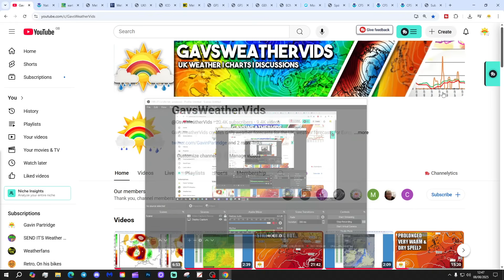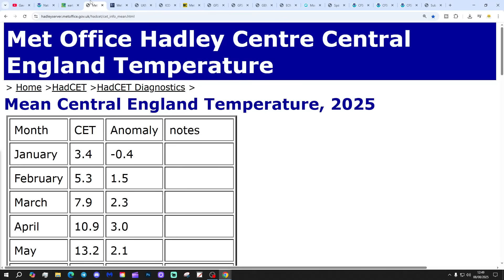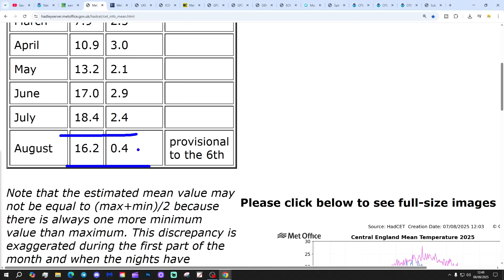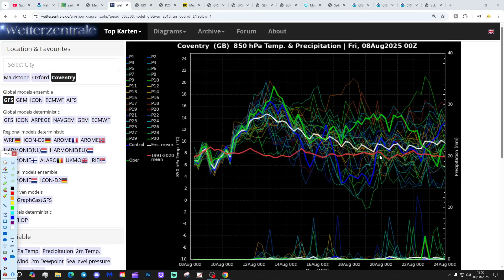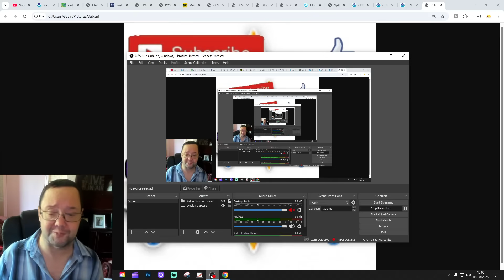Ten Day Forecast: High Pressure Continues Into Second Half Of August?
Hello everyone and thanks for tuning in to today's ten day forecast video update. We're going to look at the weather for the next ten to fourteen days. Day ten will take us to 18th August - and we'll be able to extend out beyond that with the extended GFS and ECM ensembles (they run to around a couple of weeks)  We'll have a look at CFS V2 for the next four weeks getting us to the start of September at the end of the video...

💡  Video Credits: 💡

💡  GWV Links: 💡